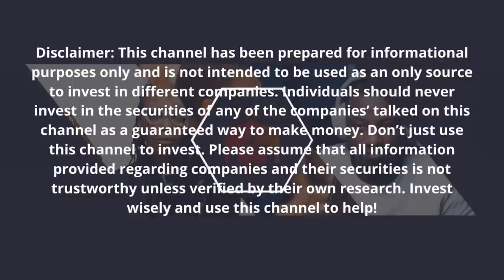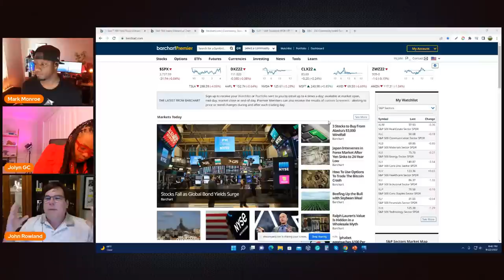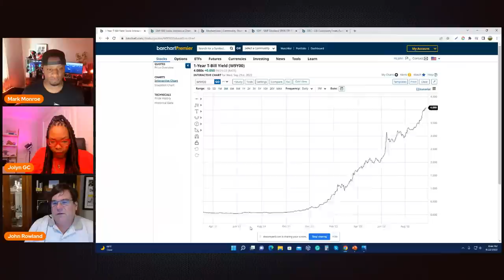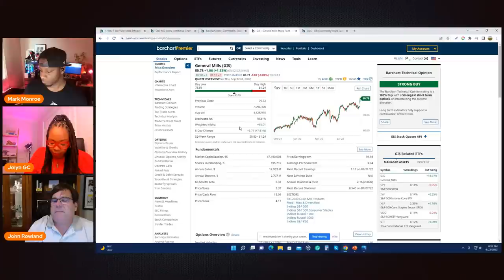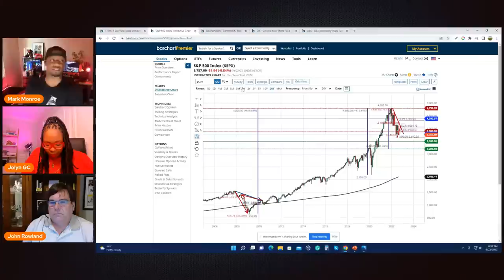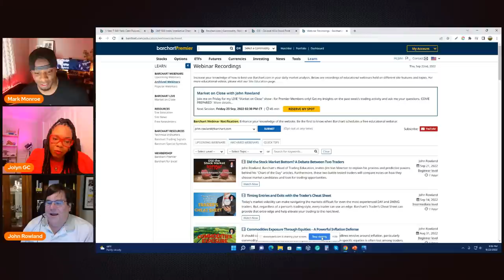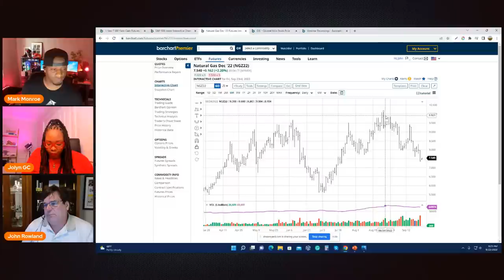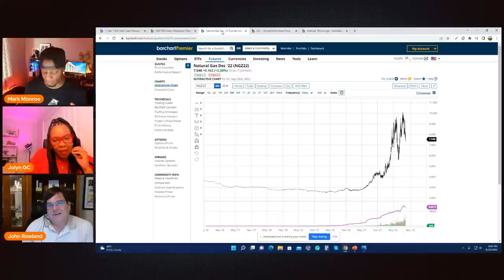Technical and Economic Analysis w/John Rowland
If you missed the first one, wow it was amazing. So amazing that our friends over Barchart agreed that we had to do it again. So we brought back John this time to discuss Not only technical analysis but also discuss how we can see the economics activity playing a roll in it as well. This is a special episode. Enjoy!

Want to use Barchart Premium? Here’s a discount for you